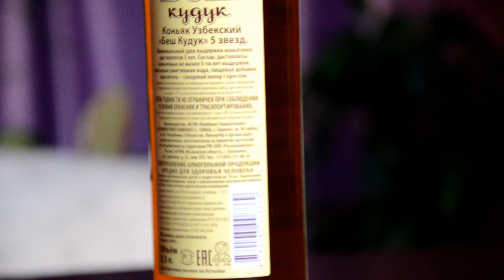Коньяк Беш Кудук из Узбекистана Обзор и дегустация коньяка от Коктейль ТВ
Если вам не исполнилось 18 лет - этот канал не для вас.
18+ чрезмерное употребление алкоголя может причинить вред вашему здоровью.
Представляем ординарный узбекский коньяк «Беш Кудук»
 с минимальным сроком выдержки коньячных спиртов в пять лет.
Имеет темно-янтарный цвет. Он обладает хорошо выдержанным, экстрактивным,
приятным вкусом с бархатистым послевкусием.
 «Беш Кудук» очень легко пьется и идеально дополнит любую трапезу.
Разливается в оригинальные бутылки.